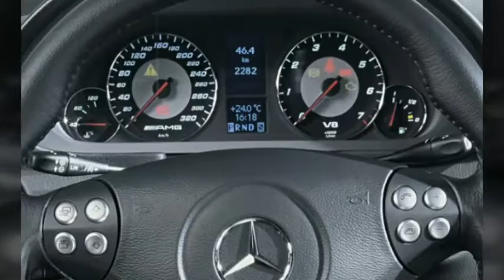Mercedes AMG C63 BEST BEAUTIFUL SLIDE PICTURES